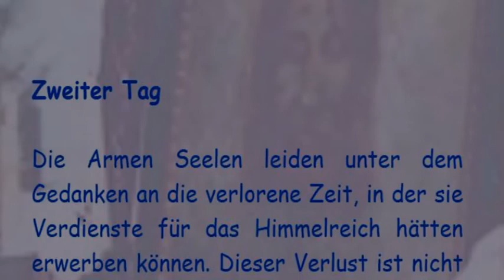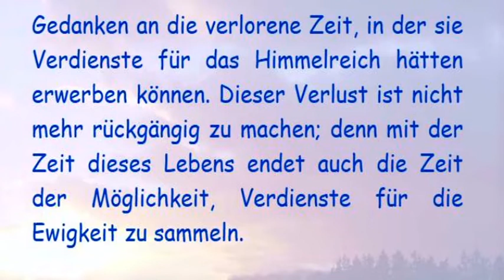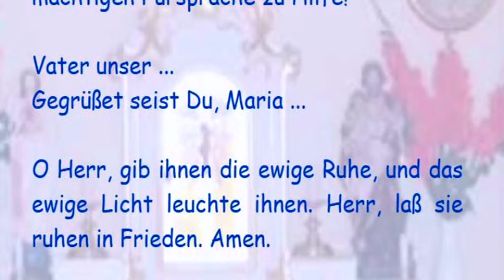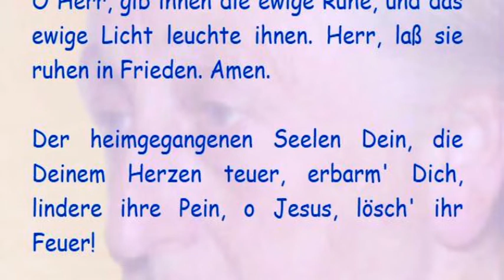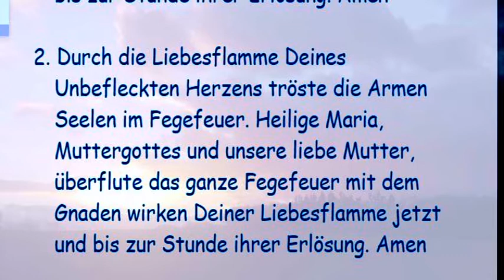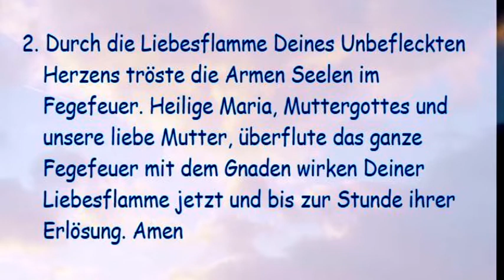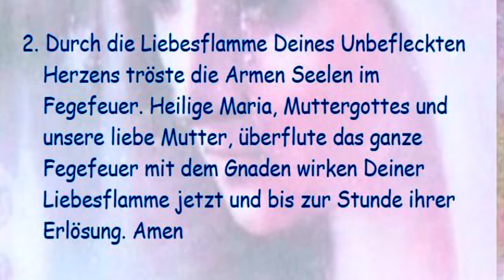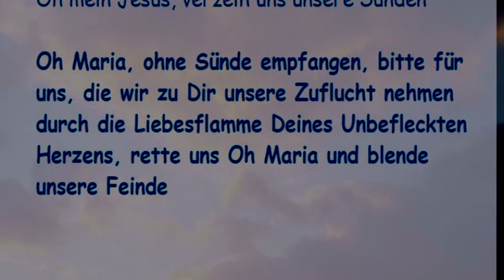Zweiter Tag Gnadennovene zu den Armen Seelen im Fegfeuer